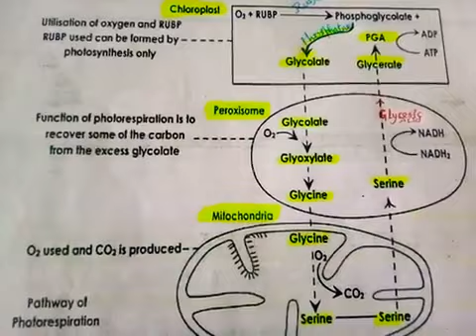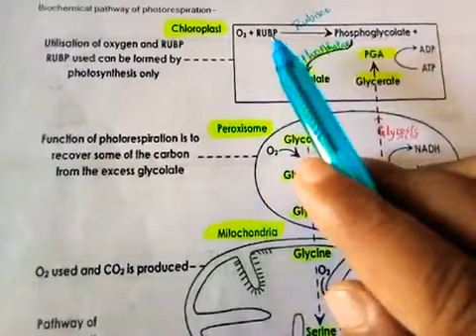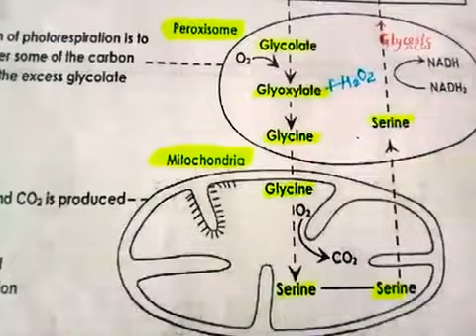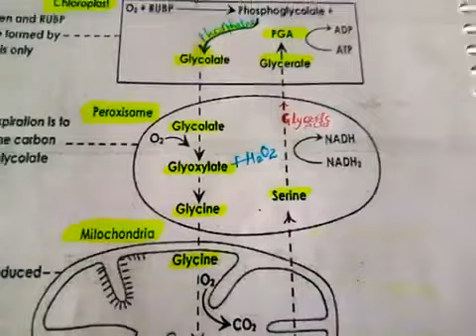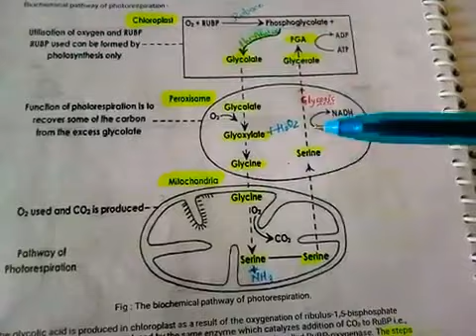Photo-respiration in plants (C2 Cycle).